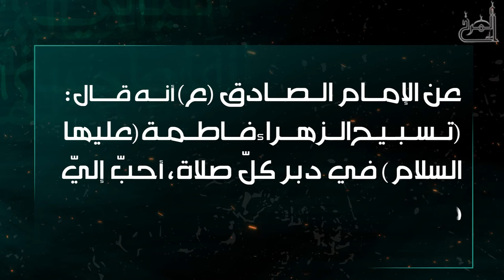من نور فاطمة (ع) 6 - الليالي الفاطمية 1439هـ - مأتم المرخ